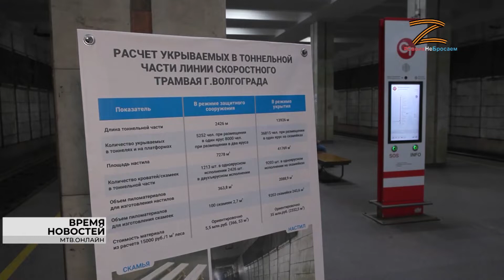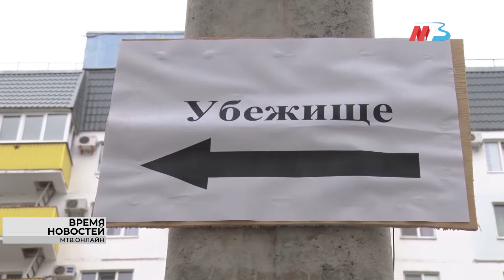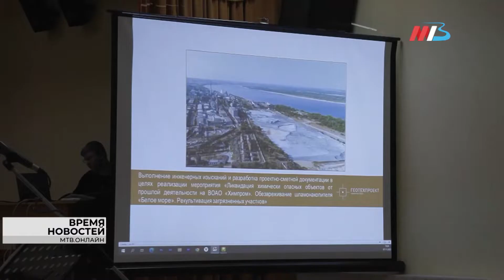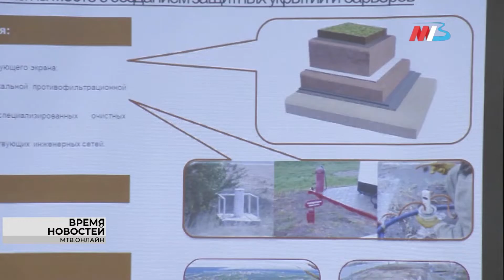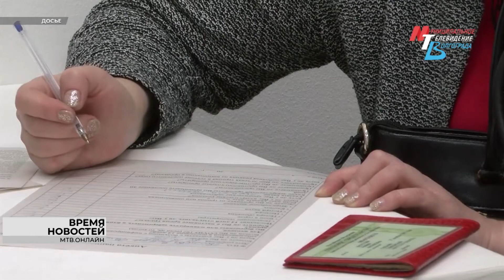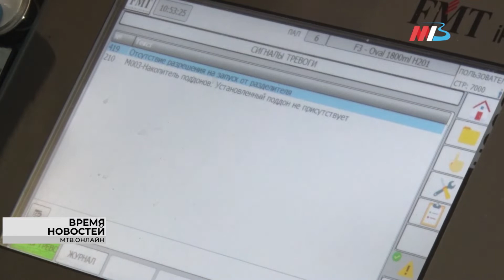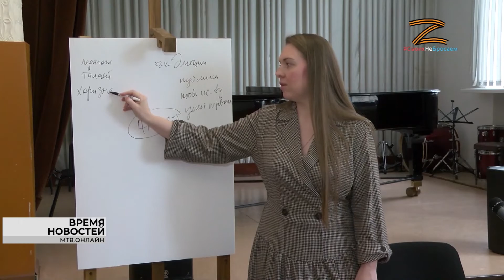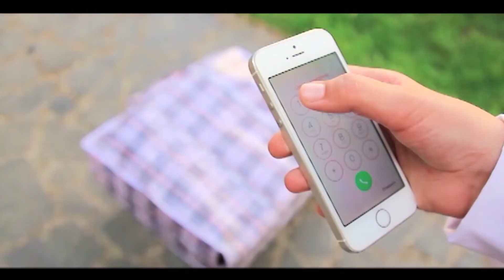Новости Волгограда и области 08.11.2022 20-00